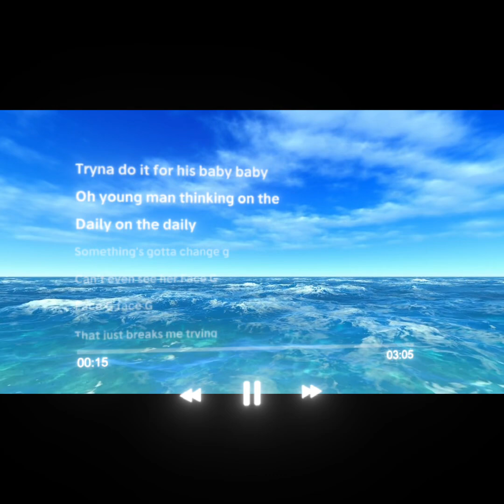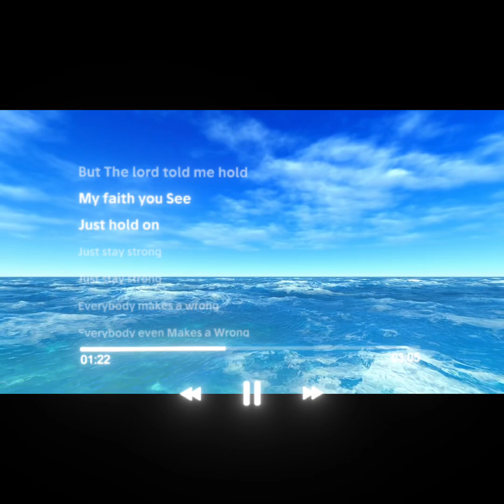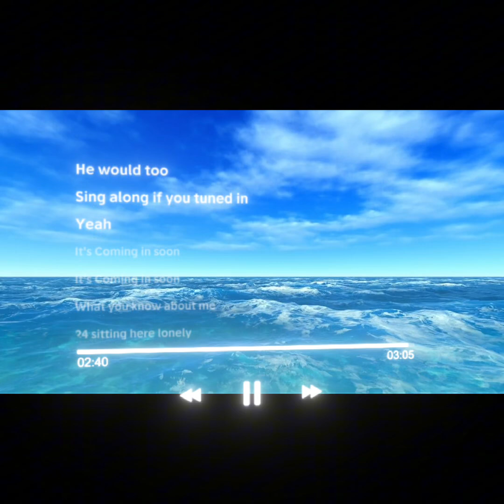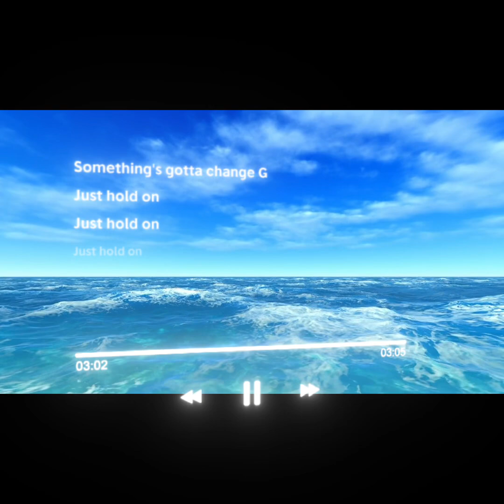HOLD ON (PRAYING FOR CHANGE) YG Mickey Aka C I G (Official Lyric Video) ProdBy:23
HOLD ON (Praying For Change)
(Unreleased)🥳🫶🏽🎶🙌🏽

ProdBy:23

Recorded Through BandLab

Mixed By -Me-C I G
Wrote By -Me-C I G
Lyric Video -Me-C I G

Audio Released For Now Just YouTube & SoundCloud
October 22,2024
Lyric Video
October 24,2024

LyricVideo Made On CapCut